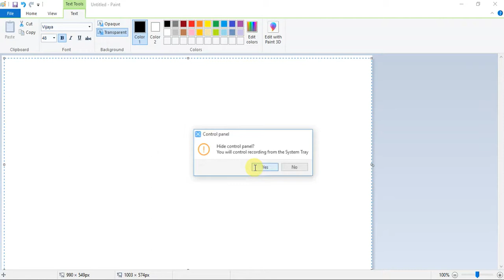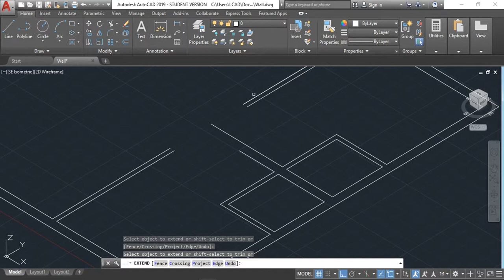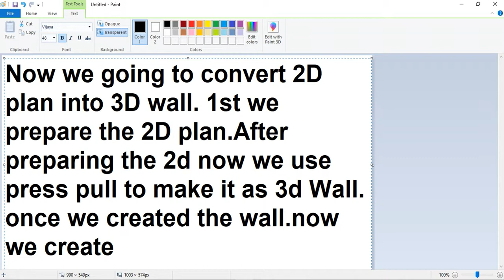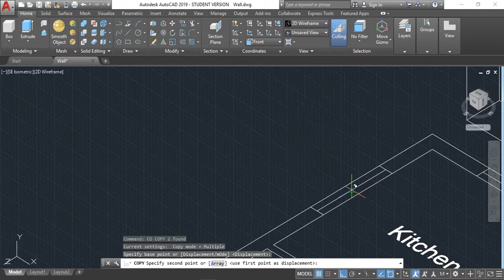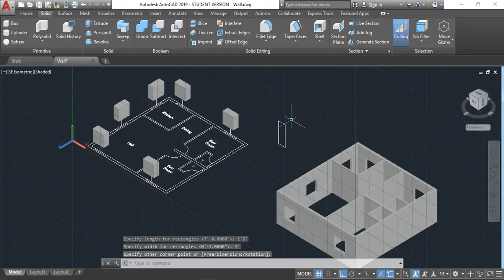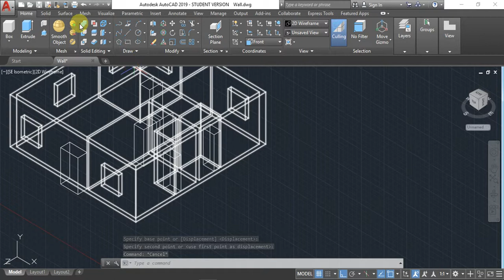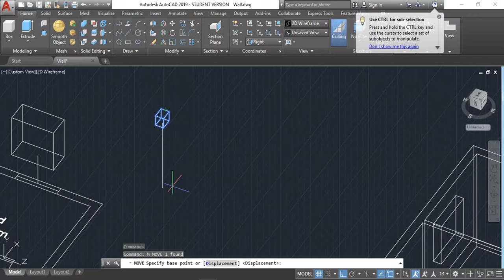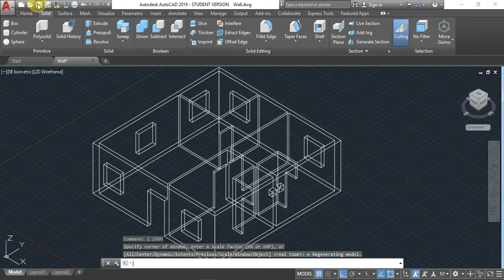AutoCAD 3D Building | Convert 2D Plan into 3D Wall | Part-2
AutoCAD 3D Building For Beginners became Expert Step By Step Tutorial  In detail explanation of the commands. For professional Designer. See All Design To Learn to Design and assemble The Parts in Diff Ways And Methods.